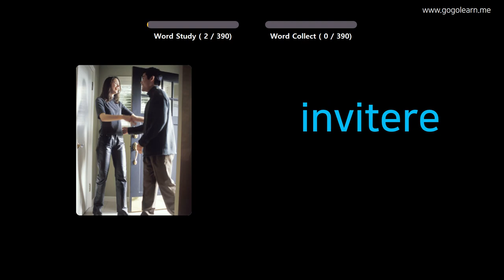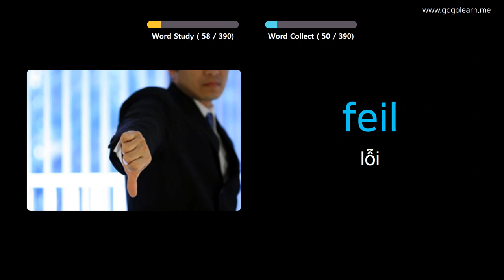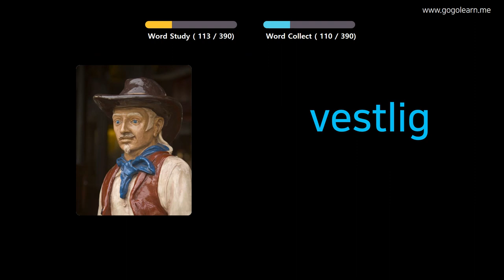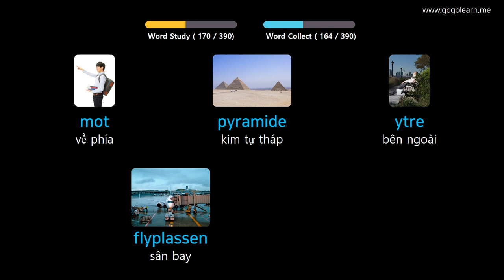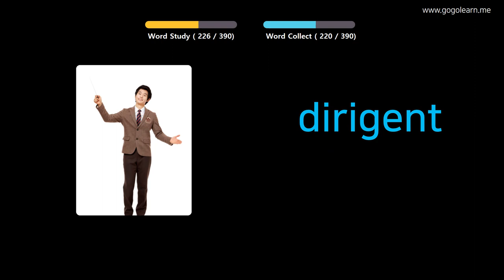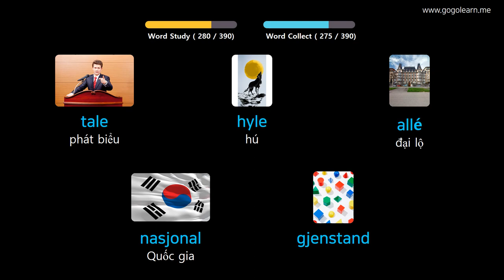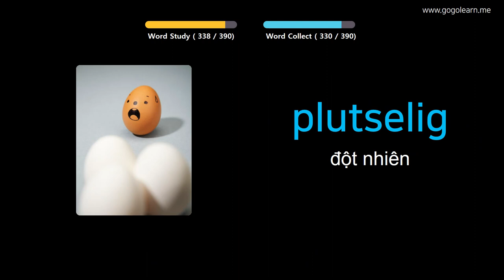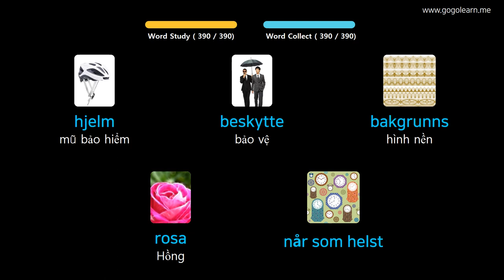Học Tiếng Na Uy Qua Hình Ảnh |Từ Vựng Tiếng Na Uy Trung Học Cơ Sở 2 | Golearn